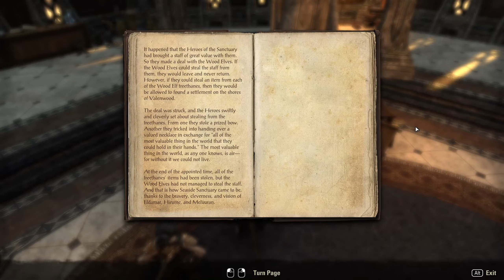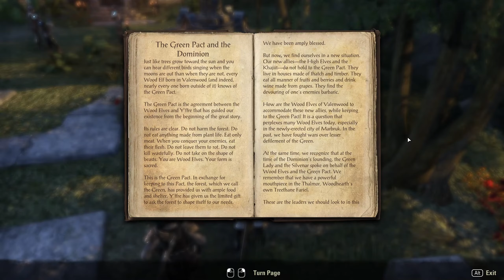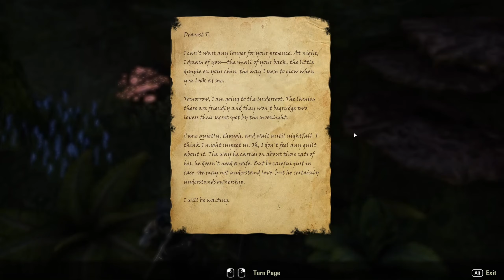Khajiit adventures on Tamriel part 36 (Elder Scrolls Online playthrough)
This is my attempt to make an Elder Scrolls Online walkthrough, doing every quest in every zone.

In this episode:
driving out the Sea Vipers from Seaside Sanctuary (A Storm Upon the Shore)
following Pelidil to the open sea and putting an end to his treachery (Pelidil's End)
exploring The Underror delve
stopping the Worm Cult in Endarwe's Museum of Wonder and Antiquities (The Dead King)
recovering artifacts in the Museum (The Merethic Collection)
+ 1 skill point for defeating Hergor the Fallen public dungeon group event (37:18)
bringing justice to a Dominion traitor (Swift Justice)
helping Thonoras track down his wife (The Beasts of Falinesti)

00:00 intro
00:53 A Storm Upon the Shore
17:30 Pelidil's End
24:55 The Underror delve
32:00 Rulanyil's Fall public dungeon - The Dead King - The Merethic Collection
48:07 Swift Justice
52:11 Beasts of Falinesti